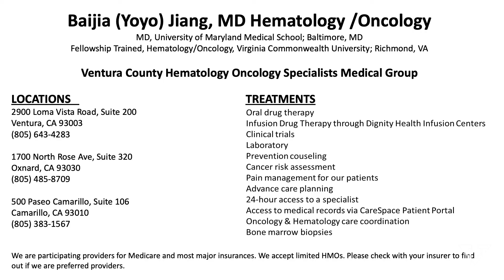MSV – LIVE! Season 3, Episode 4 ft. Dr. Baijia Jiang | Hematology Oncology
We are back with another episode of Medical Staff Voice LIVE with Dr. Stan Frochtzwajg. In this week’s episode, we’re joined by Dr. Baijia “Yoyo” Jiang, a hematologist oncologist with Ventura County Hematology Oncology Specialists.

Born and raised in Maryland, Dr. Jiang attended undergrad and medical school at the University of Maryland, before attending her internship and residency in San Francisco. Following her medical training in northern California, Dr. Jiang returned to the east coast and completed a fellowship in Hematology/Oncology at Virginia Commonwealth University.

Hematology/Oncology encompasses both benign and malignant blood conditions, including blood clots, problems with blood counts, and blood cancers, according to Dr. Jiang. Treatment options offered at her clinic include chemotherapy, immunotherapy and hormone therapy to target and treat patients.

Outside of work, Dr. Jiang enjoys cooking, running and exploring all of the trails that Ventura County has to offer! Plus, we learn something NEW about Dr. Jiang that her patients might not know (Hint: It has to do with music).